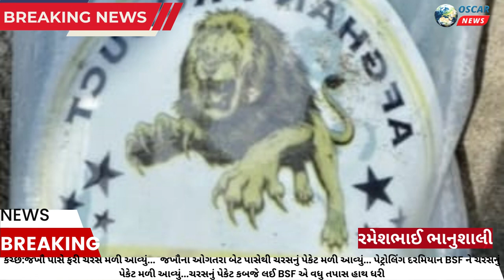કચ્છસતત ત્રીજા દિવસે કચ્છના દરિયાકાંઠેથી ચરસ મળ્યું...જખૌના શેખરણ ટાપુ પરથી ચરસનું પેકેટ મળી આવ્યું.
𝗟𝗮𝘁𝗲𝘀𝘁 𝗡𝗲𝘄𝘀